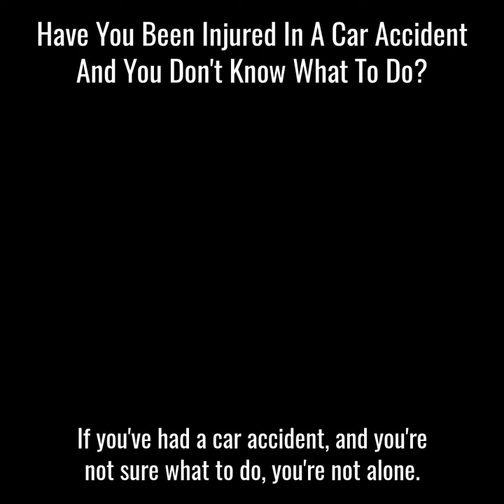Property damage to your car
What about my car? Questions answered about what the insurance company will do regarding property damage from a crash.